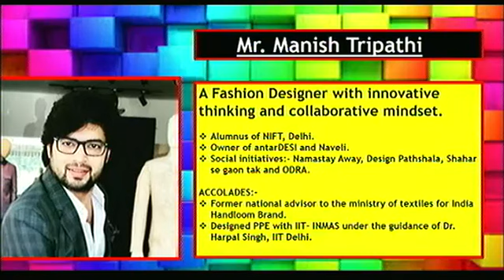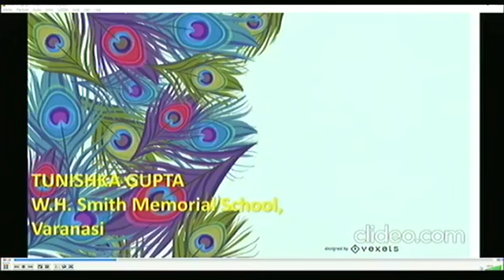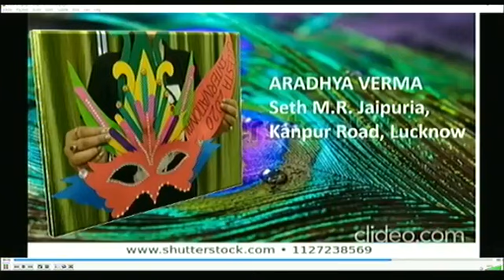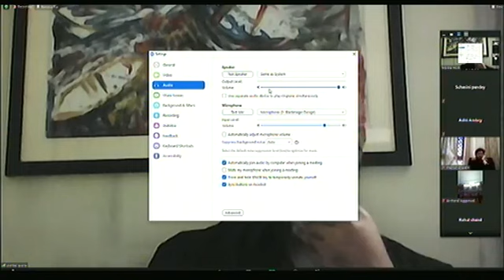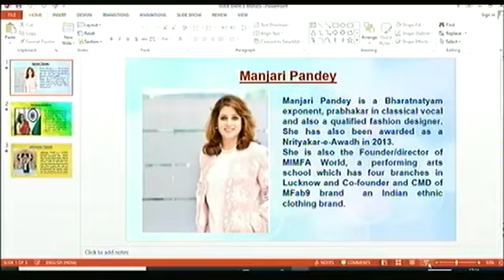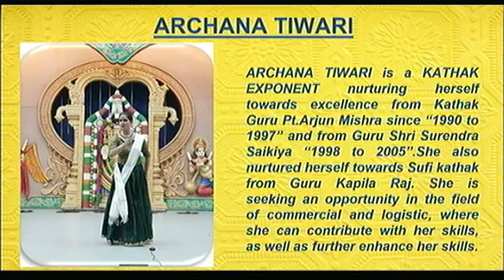CMS: Celesta International 2020 - Day 2 (Evening Session 5pm)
Celesta International’ is a mega ‘cultural festival’ organized by CMS, Aliganj Campus I, Lucknow, India. India is a land of various cultures and traditions. Unity in diversity is the beauty of our homeland. It is pertinent to mention that the need for ‘Celesta International’ was felt when it was realized that modernization is diminishing the traditional forms of culture and art. Therefore, it is our duty to preserve our rich cultural heritage for the upcoming generation. Keeping this in mind this International fest is designed. Our rich cultural heritage has been a source of inspiration for all of us. The cultural teams of various countries and schools would blend to evolve a combined global culture.

Since its inception, this event has achieved a huge success and witnessed many national and international talents of several schools of different Countries of the World and various States of India.

‘Celesta International’, a ‘4 day ’ ‘Cultural Fiesta ’, …

plays a pivotal role in promoting rich ‘cultural heritage’ of different parts of the Globe.
provides a platform for budding artists to showcase their talents, skills and abilities.
offers an excellent opportunity to children to expand their vistas and broaden their horizons so that they work together to develop a combined global culture.
aims at preserving our rich culture and tradition by stimulating the minds of children to express, expand and explore the world through a variety of performing Arts such as Music, Dance, Drama, Painting, etc.
It is apposite to share that all events, programmes and competitions are held with a spirit of camaraderie and bonhomie among different teams representing different parts of the globe.

It would perhaps be appropriate to inform you that City Montessori School is listed in the Guinness Book of World Records as the world’s largest school in a single city now over 56,000 students. At City Montessori School we believe and practice that the world is but one country and mankind its citizen. For 60 years we have been teaching our children about world unity and putting it in practice. City Montessori School is a school to experience and Celesta a unique platform for the youth of the world to interact, open new vistas and widen horizons.